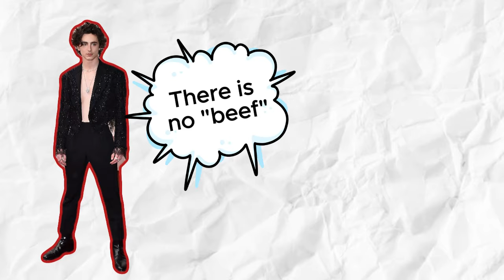Timothée Chalamet Protecting Kylie Jenner from Selena Gomez and Friends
We dive deep into the world of celebrity gossip, friendships, and rivalries! Join me as I unravel the drama, secrets, and surprising alliances in Hollywood. In this exciting series, we'll explore how Timothée Chalamet takes on the role of protector, shielding Kylie Jenner from Selena Gomez and her circle of friends. Get ready for juicy insights, shocking revelations, and an inside look into the glitzy lives of your favorite stars.